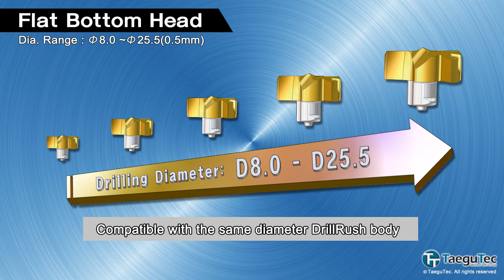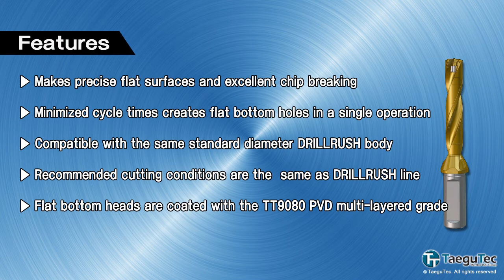[Animation]_TaeguTec_DRILLRUSH_FLAT_HEAD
TaeguTec has extended the application range of the successful DRILLRUSH drilling line by introducing a
flat-face geometry head for flat bottom machining in a diameter range of 8.0 to 25.5 mm.
The new DRILLRUSH line minimizes flat bottom hole applications from a two step process to one for
shortened cycle time. With reduced cycle time in mind, the new geometry is compatible with the DRILLRUSH’s
current line of bodies in the same size. Further benefits are excellent chip breaking and high precision flat surfaces.
Specifically for applications like bolt-hole machining that require a nearly flat bottom hole; this new geometry
head is designed for machining on a wide range of work piece materials.